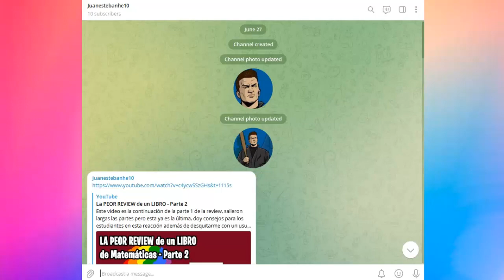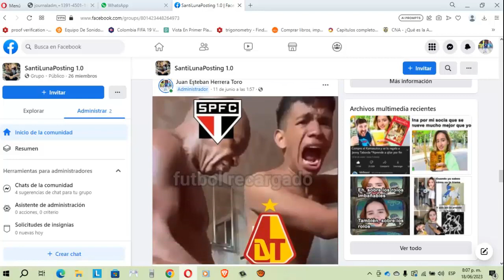Fans del M-19 y de guerrillas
En este nuevo capítulo de fans de…hablo de los fans del M-19 y de guerrillas Si te gustó el video deja tu buen LIKE, Suscríbete y activa la campana de notificaciones.